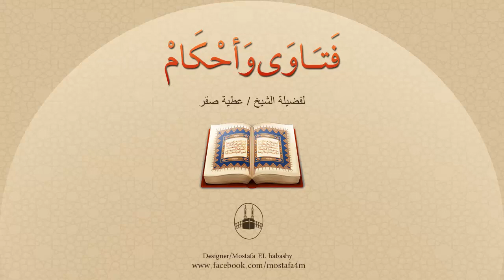إحدى الزوجات تسأل : أختي تسكن معي ولا تحتجب من زوجي !